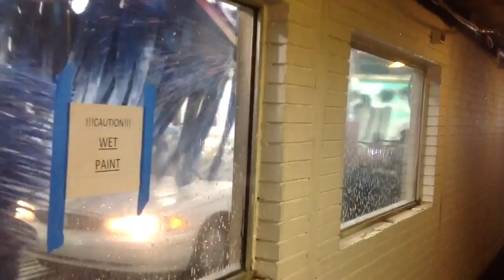jax car wash